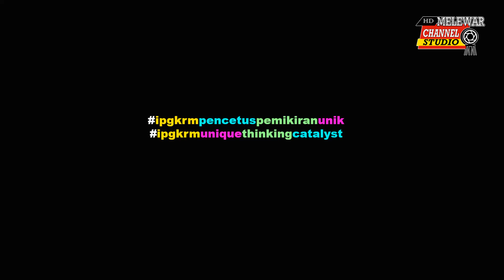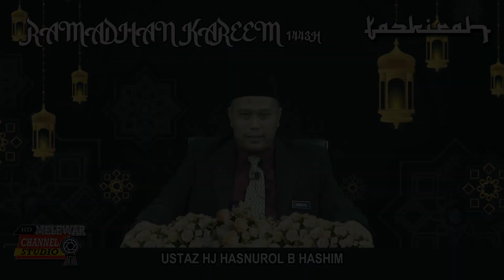MAJLIS BACAAN YASIN & TAZKIRAH (MERAIH TAQWA SEMPENA RAMADHAN)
Qari Bacaan Yasin & Pentazkirah :
Ustaz Hj. Hasnurol bin Hashim (Pen. Ketua Unit, Unit Praktikum, IPGKRM)